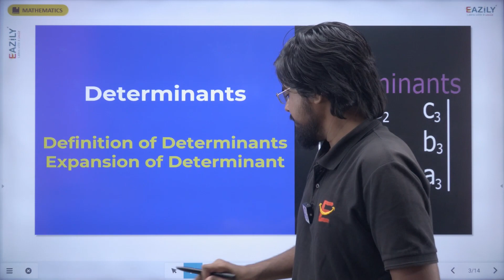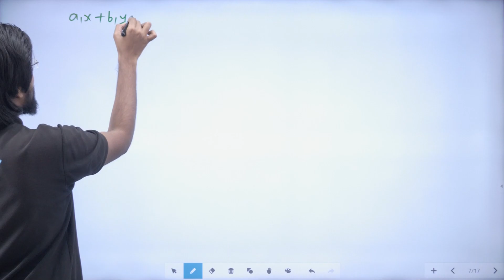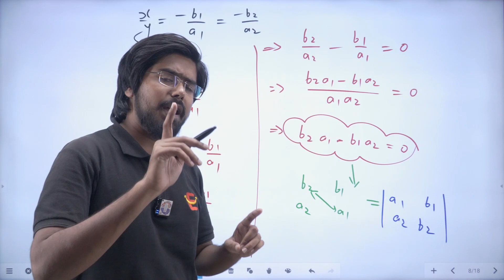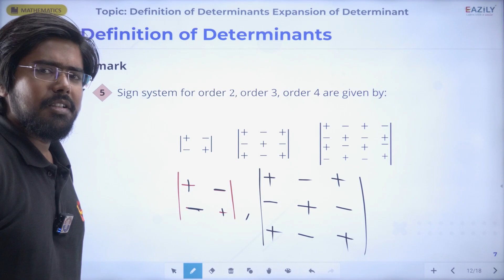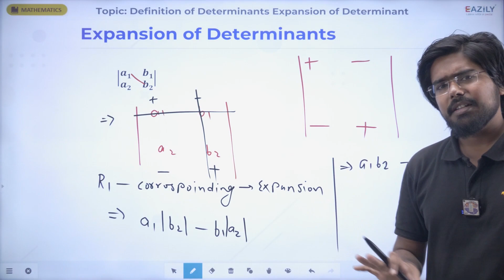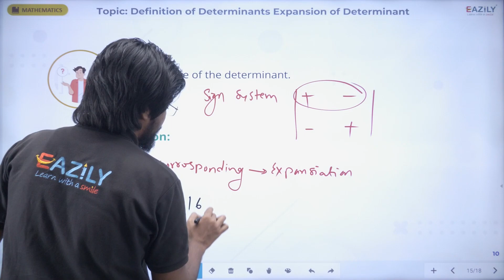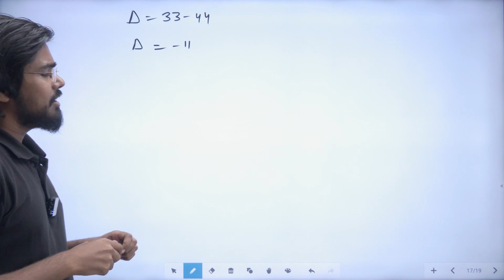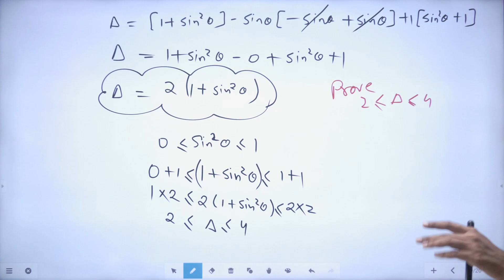Definition & Expansion of Determinant | DETERMINANTS | Lec 01 | CBSE Class 12 Math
Welcome to @scienceeazily  your go-to destination for mastering the fascinating world of mathematics in the CBSE Class 12 curriculum. In this enriching video, we embark on a journey into the realm of "Determinants".

⌚Time Stamp⌚
00:00:00 Introduction and definition